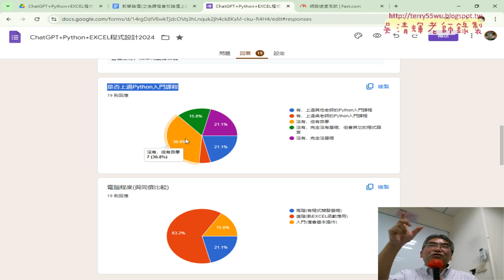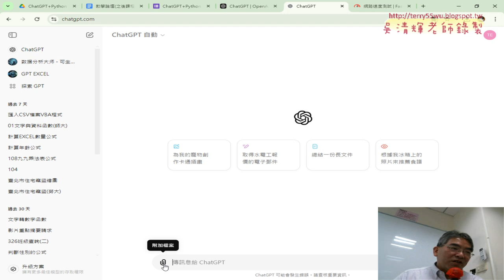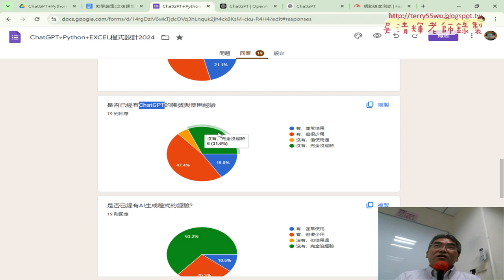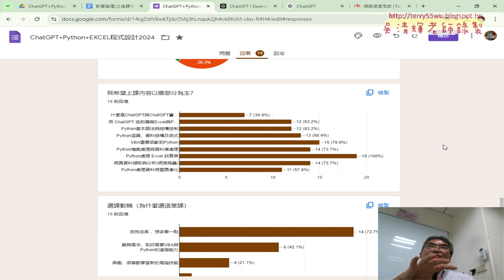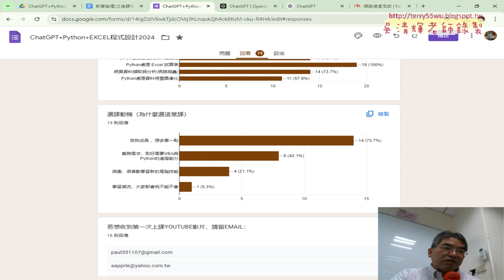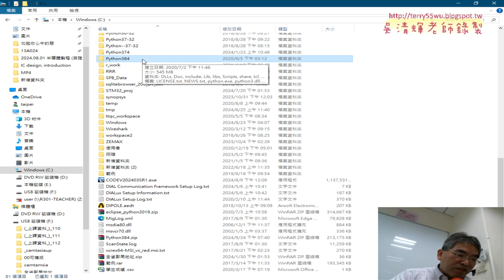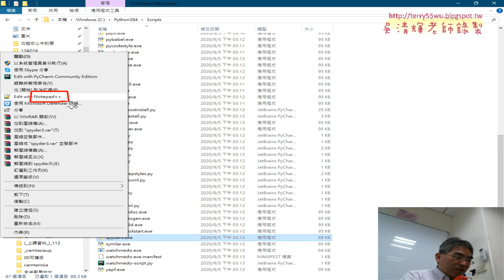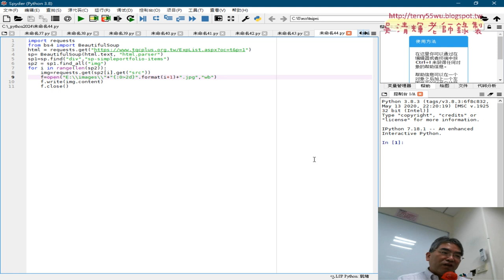02 問卷結果與修改Pyhton安裝路徑